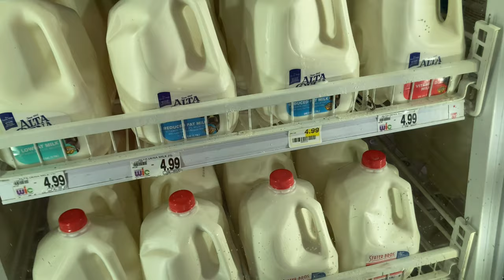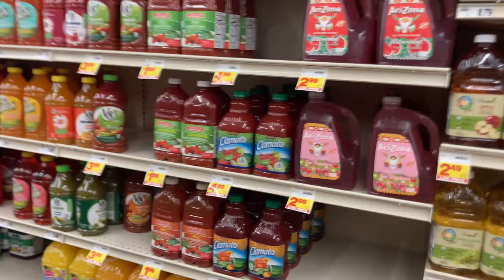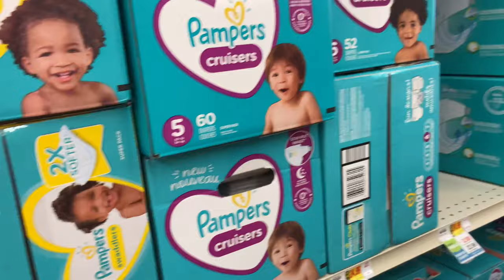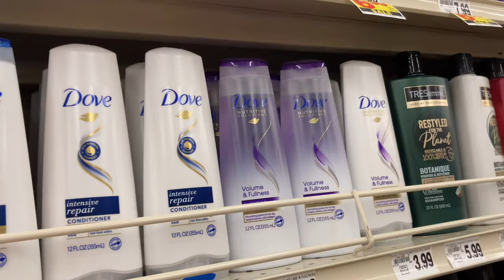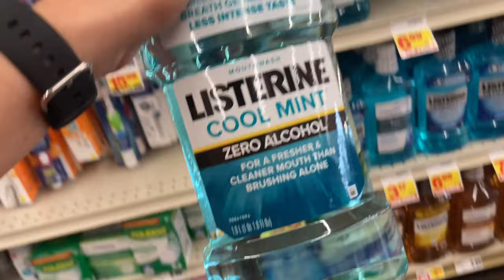GROCERY SHOPPING AT STATER BROS MARKET | Simplygrace Vlog